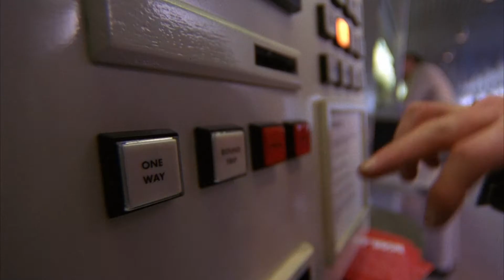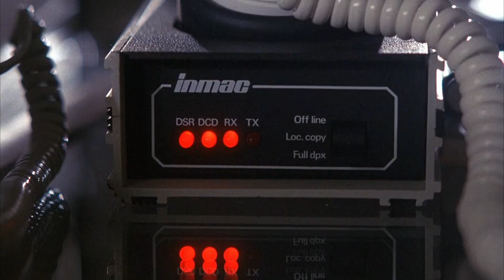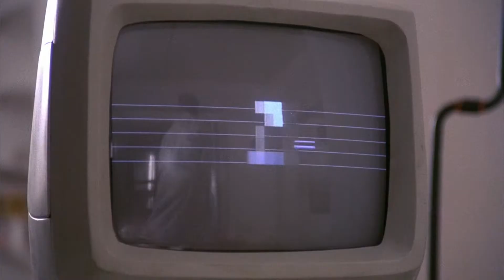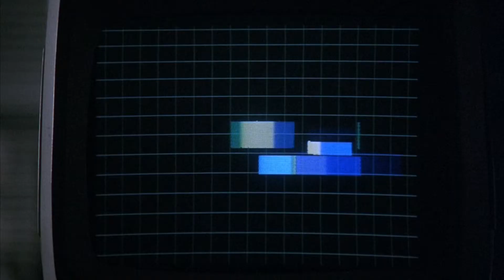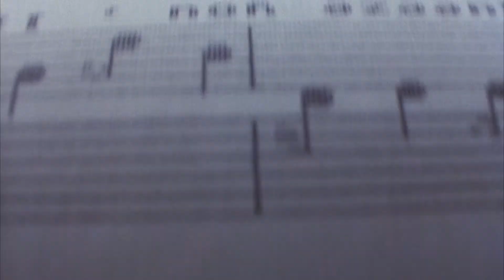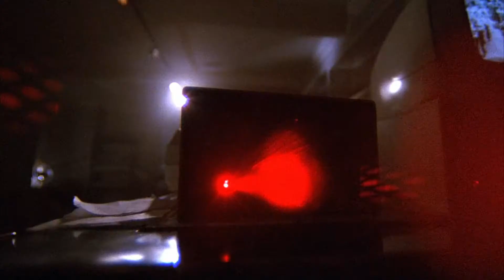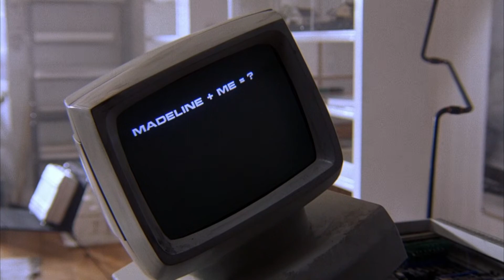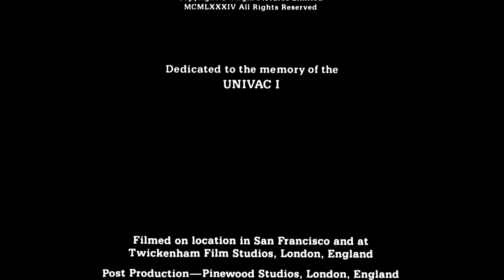Sueños Electricos 1984 castellano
Título original
    Electric Dreams
Año
    1984
Duración
    95 min.
País
    Estados Unidos Estados Unidos
Dirección
    Steve Barron
Guion
    Rusty Lemorande
Música
    Giorgio Moroder
Fotografía
    Alex Thomson
Reparto
    Lenny von Dohlen, Virginia Madsen, Maxwell Caulfield, Don Fellows, Alan Polonsky, Wendy Miller, Miriam Margolyes, Harry Rabinowitz. Voz: Bud Cort
Productora
    Coproducción Estados Unidos-Reino Unido; Metro-Goldwyn-Mayer (MGM). Distribuidora: Metro-Goldwyn-Mayer (MGM)
Género
    Ciencia ficción. Comedia. Romance | Comedia romántica. Internet/Informática
Sinopsis
    Miles es un arquitecto que está trabajando en un nuevo ladrillo antiterremotos. Para mejorar su trabajo decide adquirir un ordenador, el cual, tras un desafortunado incidente con una botella de champagne, toma conciencia de sí mismo, y se considera un ser vivo. La cosa se complica aun más por la presencia de la vecina de Miles, por cuyo corazón ambos, Miles y su ordenador, pelearán